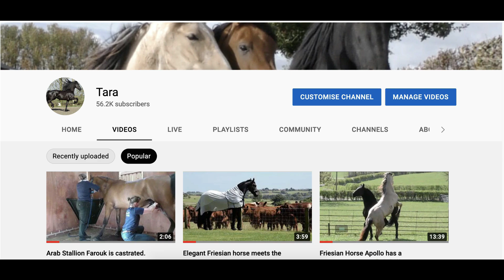A Talking Bella Video. Why can't I get this saddle off? 😂🐴